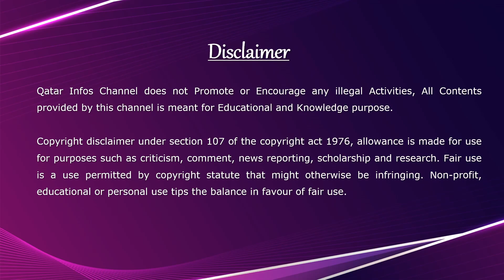Qatar Tamil News 09-October -2023 | Qatar Daily news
கத்தார் தமிழ்ச் செய்திகள் 09-October-2023 | Qatar Tamil News | qatarinfos qatartamilnews ​⁠